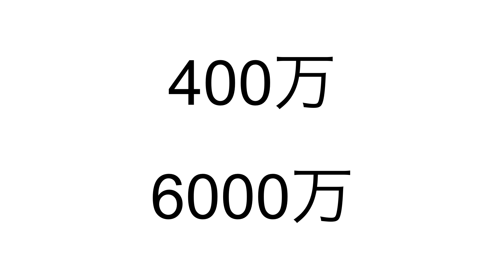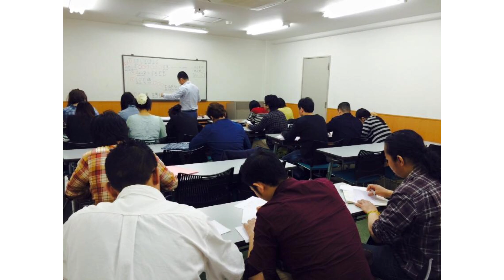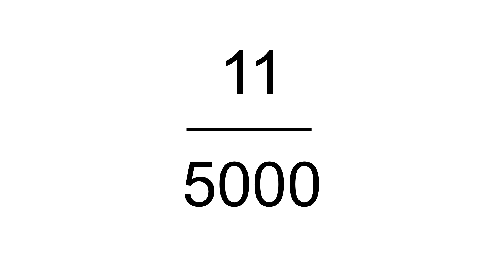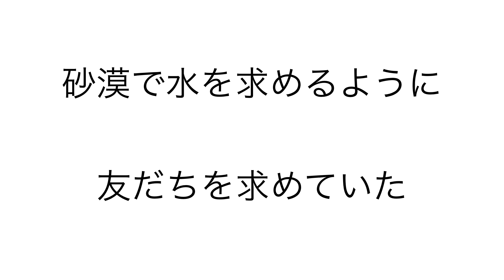Creating an awareness of refugees through personal understanding | Katsuya Soda | TEDxKyoto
Katsuya Soda, founder of the Kyoto community FM radio program, “Nanmin Now!” advocates for otherwise voiceless refugees and interviews the supporters of refugees, encouraging his listeners to consider how we are all “living in an age when everyone faces the possibility of becoming a refugee.”

宗田勝也
難民問題に変化を起こすには
京都のコミュニティラジオ番組「難民ナウ！」代表の宗田勝也は、難民という立場に置かれた人々と難民支援に携わる人々の声を届けることにより、リスナーたちに、我々はみな「誰もが難民になりうる時代に生きている」ことを考えさせる。

A former professional comedian, Katsuya Soda is currently a university lecturer of media theory and multicultural symbiosis. As a member of the Japan Forum for UNHCR, he created the community FM radio program,“Nanmin Now!” in order to increase public awareness of refugee issues. He has dedicated himself to eroding public biases against refugees living in Japan as well as reporting on various supporting activities. Katsuya’s deep empathy for refugees is rooted in a desire to bring understanding and help to refugee families that are often pulled apart by persecution and conflict. Katsuya encourages his listeners to consider how we are all “living in an age when everyone faces the possibility of becoming a refugee.” In order to reach out to refugees in Japan and the world, he created the project P782, named after the number of Japanese universities participating, connecting university students around Japan in taking initiative in supporting refugees and developing a better society.